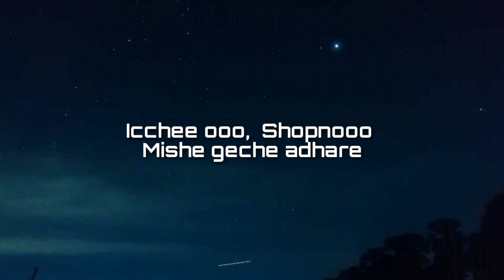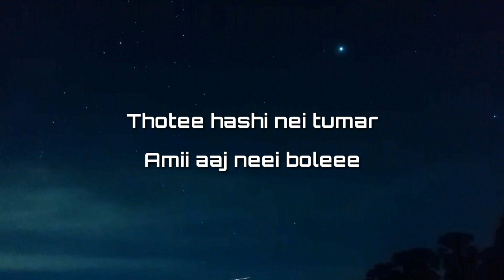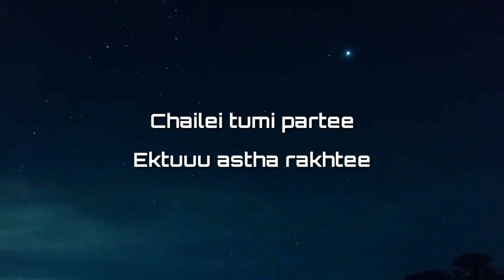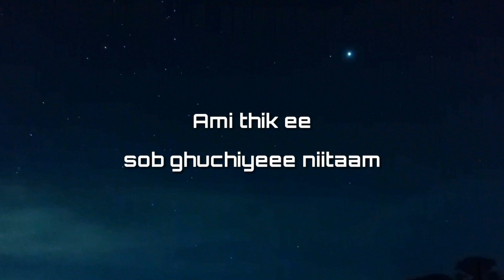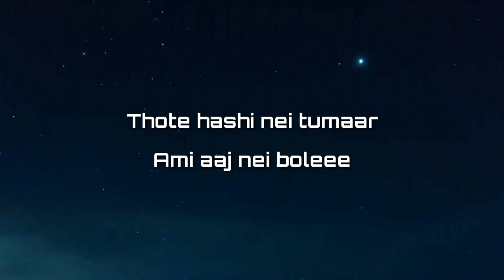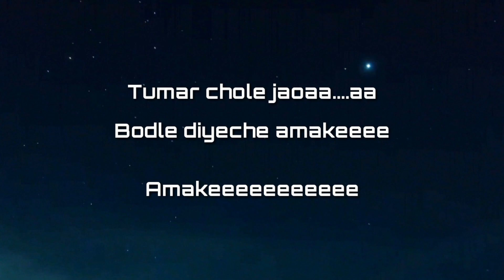New Sad Song feat Piran Khan - Ayna | আয়না Unreleased Bangla Song 2019 | বাংলা গান 2019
A sad bangla song of 2019. Dedicated to those who are passing a depressed and ঠগ life.

*If any producer or label has an issue with any of the up-loads please get in contact  with me and I will delete it immediately.

I own the background and the video.( Lyric Video)

© Promotional Video for Unreleased Track.